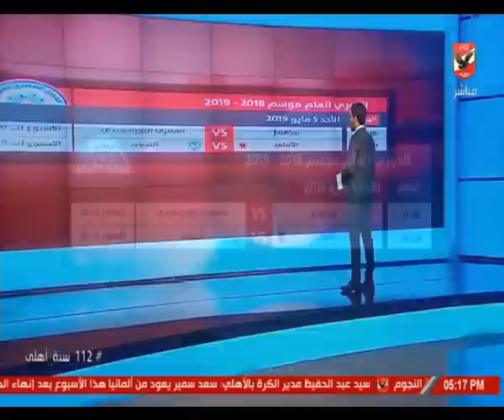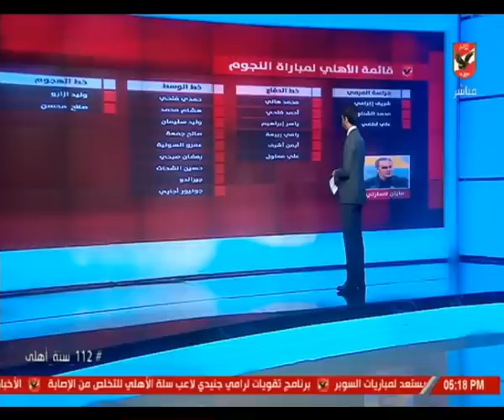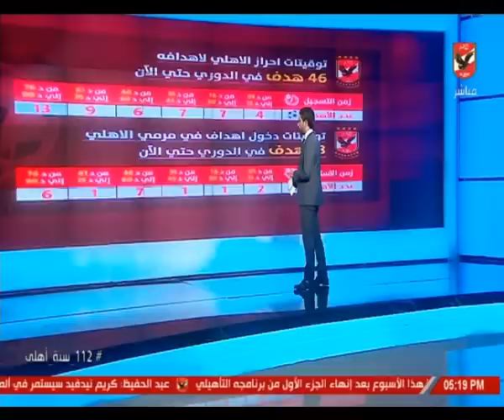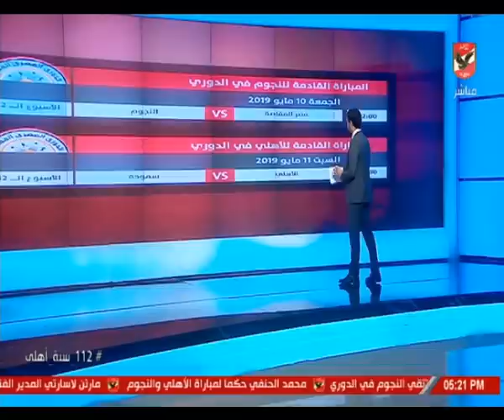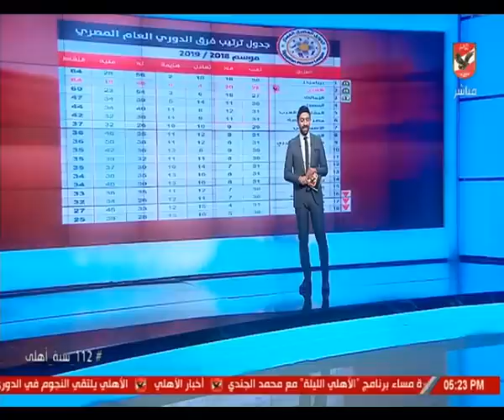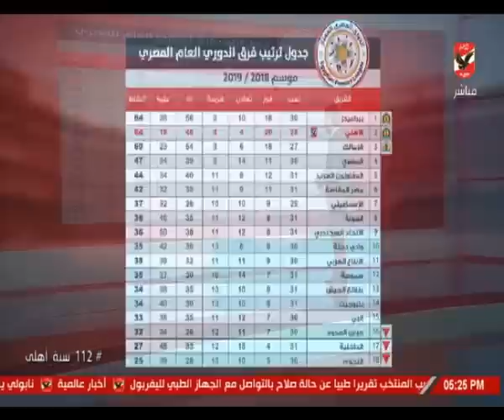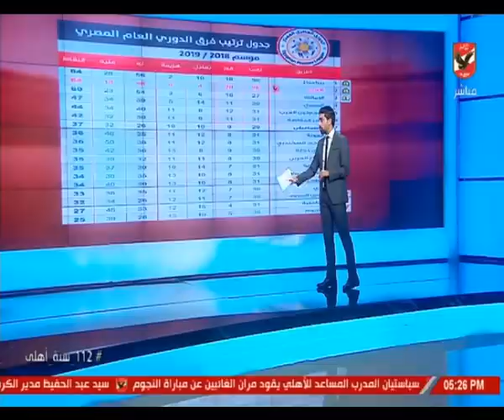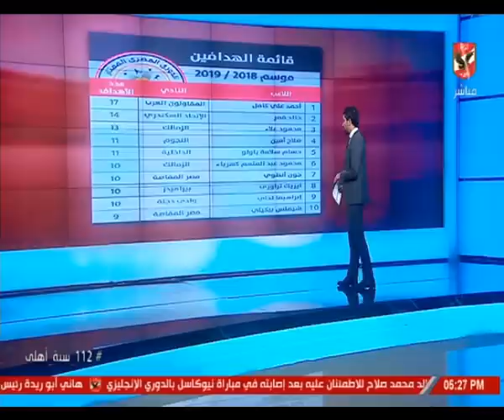اسلام الشاطر يستعرض " انفو جرافيك " مواجهات الاهلى والنجوم.